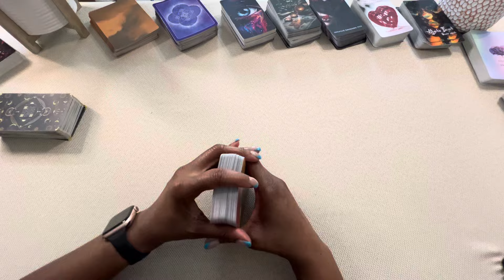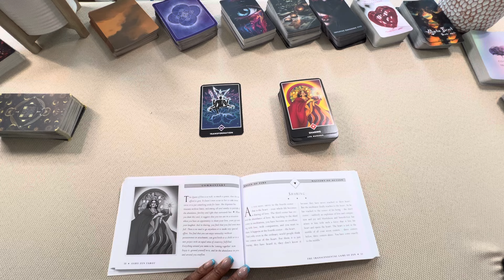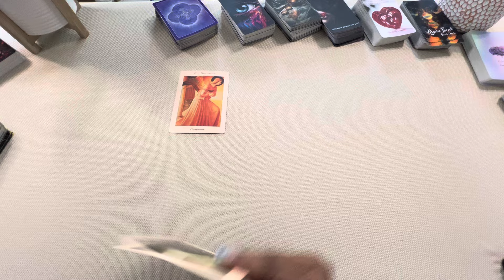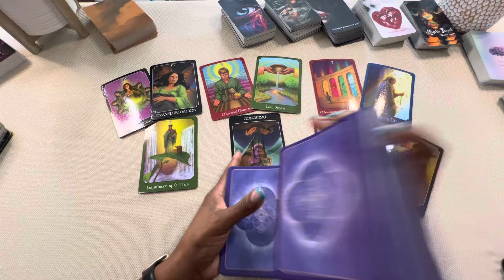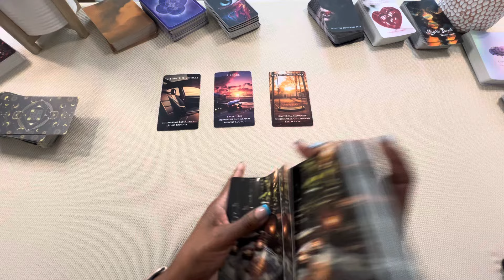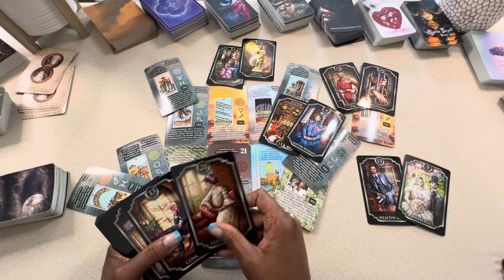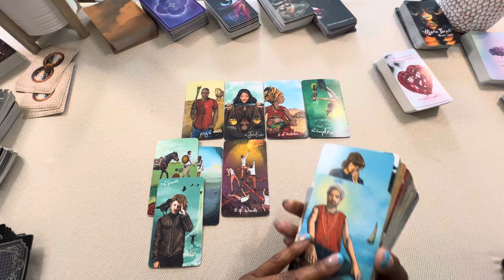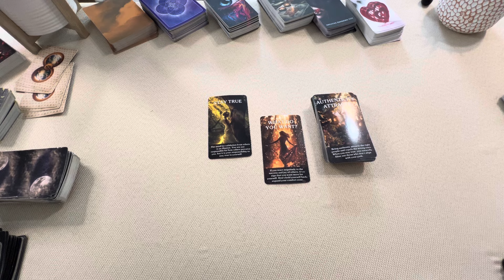NEXT 72 WEEKEND “THEY WILL NOT KNOW WHO YOU ARE BUT YOU DO! THE TRANSFORMATION REAL August 2024